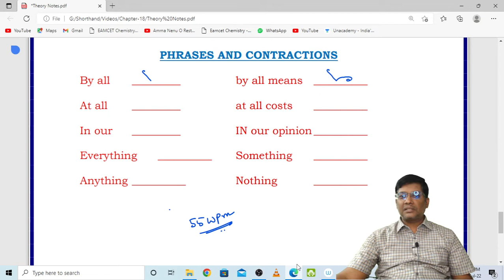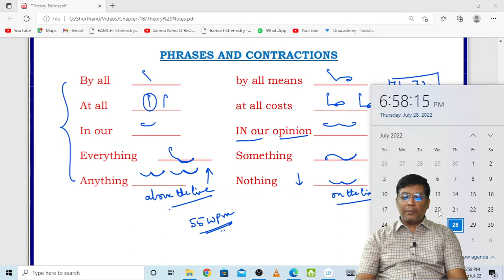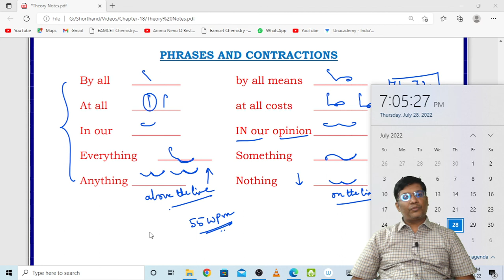STENO | Chapter-XVIII | Dictation Ex-71 & 72 | Shorthand Tutorial in Telugu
This video helps you to get the knowledge about Chapter-18 in Stenography Course.